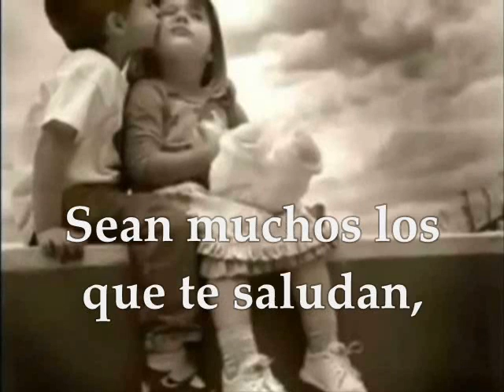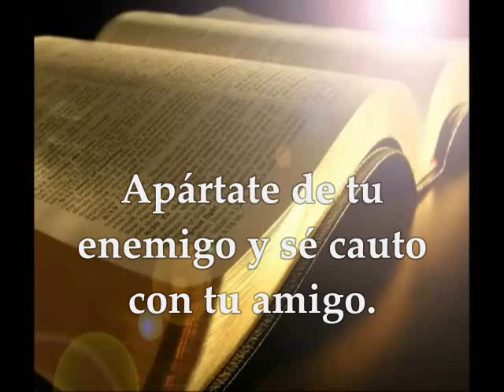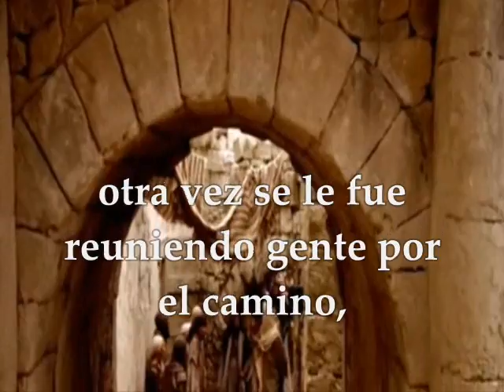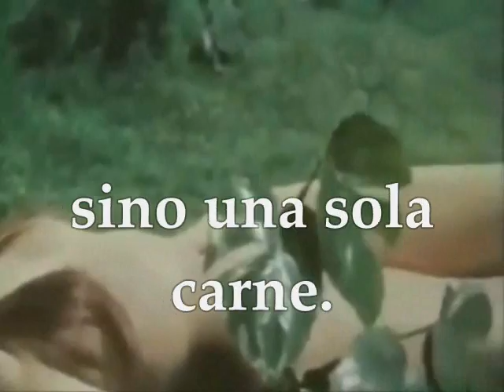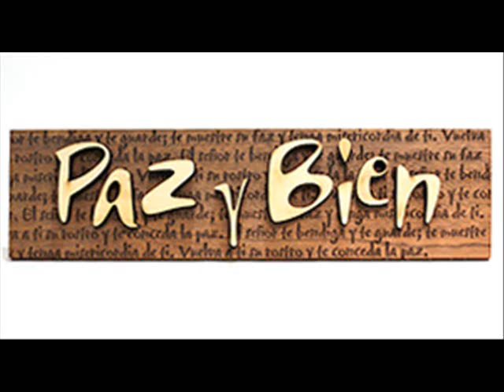Evangelio del día | Lecturas Viernes 24 de Febrero de 2017 Marcos 10, 1-12 Semana VII T.O.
Te invitamos a orar, escuchar, meditar y compartir el evangelio del día y las lecturas biblicas correspondientes al día Viernes 24 de Febrero de 2017 Semana VII Tiempo Ordinario Ciclo A PRIMERA LECTURA : Del  libro del Eclesiástico 6, 5-7 SALMO : 118 R/.Guíame, Señor, por la senda de tus mandatos EVANGELIO: Marcos 10: 1-12